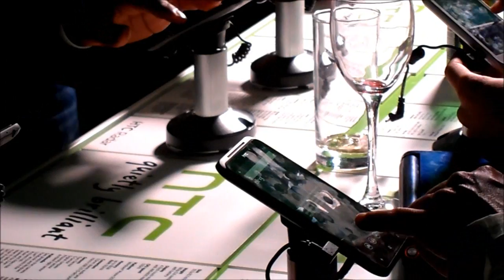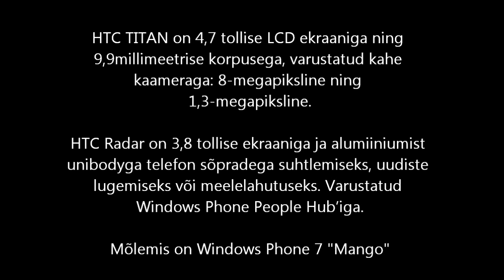HTC Titan ja HTC Radar - esmaesitlus Londonis 1. septembril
HTC kutsus ajakirjanikud ja VIP-id 1. septembril Londonisse, et esimest korda näidata kaht uut Windows Phone 7 "Mangoga" telefoni HTC Titan ja HTC Radar. Arvutimaailm sai esimese viie seas näpud külge. Tegelikult on sisu sama, nagu septembrinumbris tutvustatav Mango HTC HD7 peal, vaid kaamera osa on vingem.